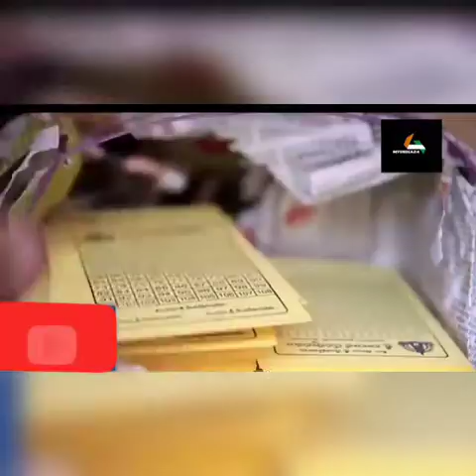#Dekhiye bina |1 rs daan| kiye apki manokamna kaise puri hoti h garibo ki madat kare##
#Dekhiye is mandir me 1 rs bhi daan ni liya jata hai ulta garibo ki madat krte h ye log to dosto lakho lakh daan dene se bache or garibo ko bhar pet khana khilaye or unki duwaye le or khush rahe##